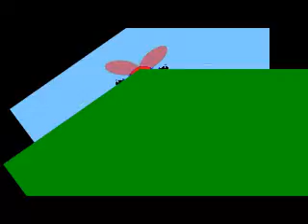три скота sonic leonmonstr серия не лагерь а дурдом effects sponsored by ecuavisa csupo effects